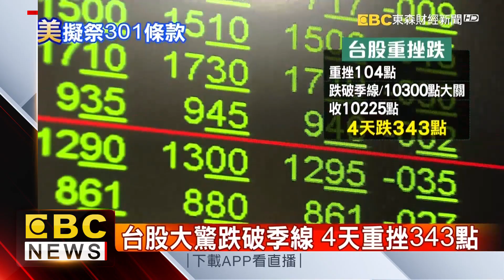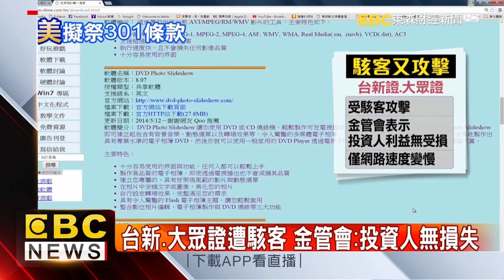美中也槓上？外媒：美將展開301調查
美國跟北韓情勢不斷升溫，現在連大陸都跟美國槓上了！外媒報導，川普將在美國時間的14號，簽署備忘錄，對中國大陸展開301調查，也對習近平施加經貿壓力！現今國際情勢敏感，台股今天跌破季線，大跌104點！